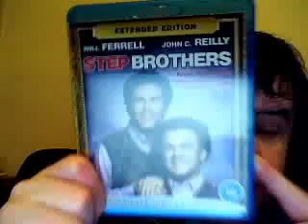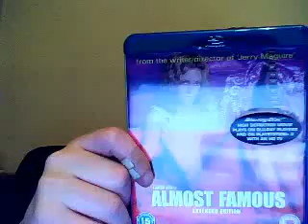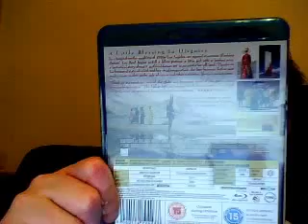Blu Ray update..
Stepbrothers, Eden Lake The Fall Almost Famous